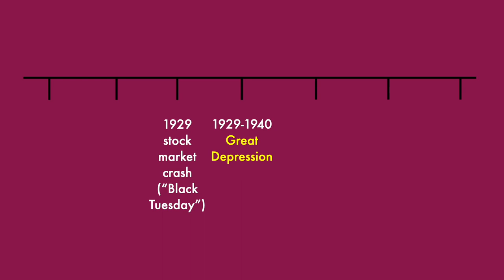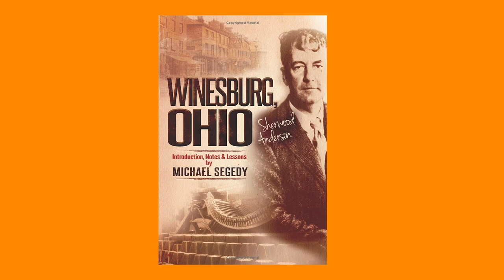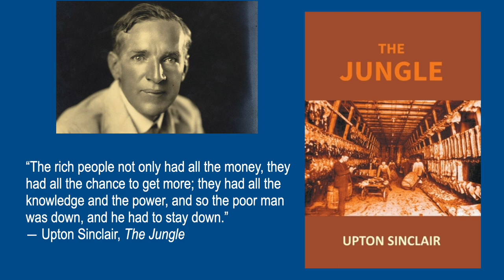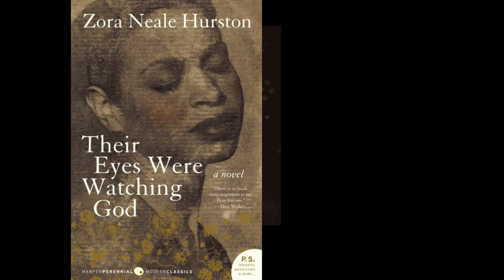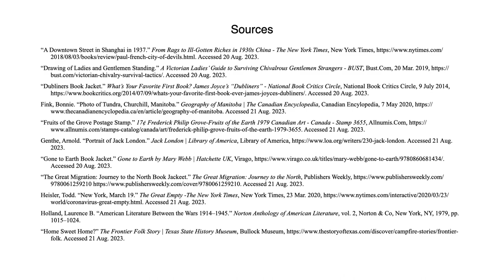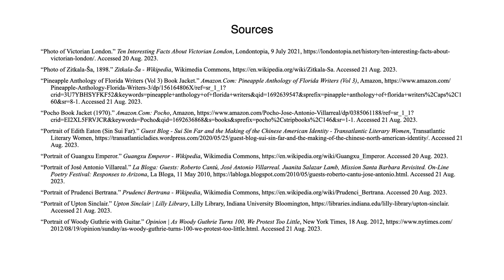What is Regionalism? (modernism 7)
Life outside the big cities didn't always get portrayed in literature and art. That changed in the early 20th century when regionalism started to take hold. New voices were heard. Learn about regionalism in the arts in this 6 minute video. This video's topic is NOT political regionalism, such as in India. Featured: Harriet Beecher Stowe, James Joyce, Jack London, Zora Neale Hurston, Grant Wood, and other artists. This is video 7 in my series on modernism.

00:00 - introduction
00:35 - small towns
00:58 - international
01:29 - causes
02:05 - North America
03:28 - non-white authors
04:28 - visual art
05:04 - music
05:24 - conclusion